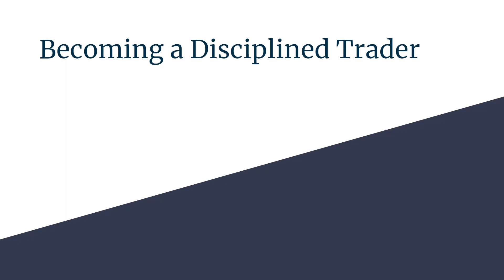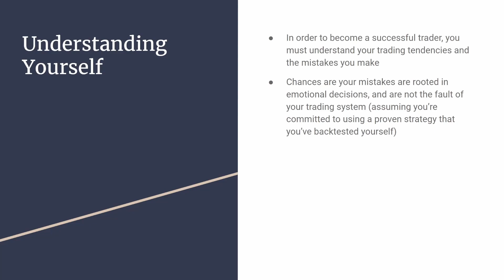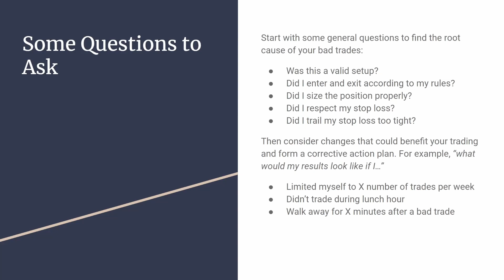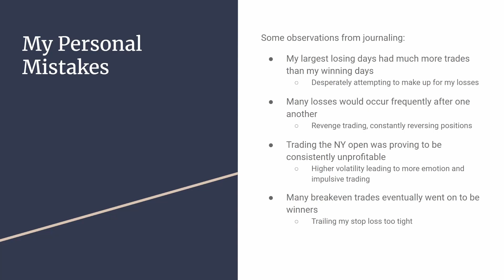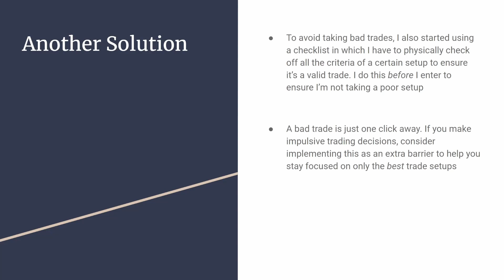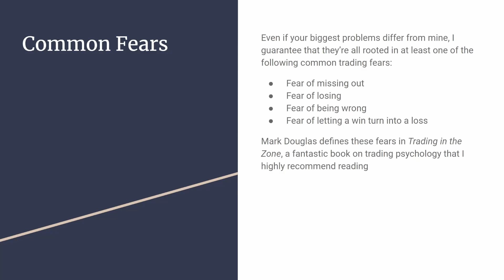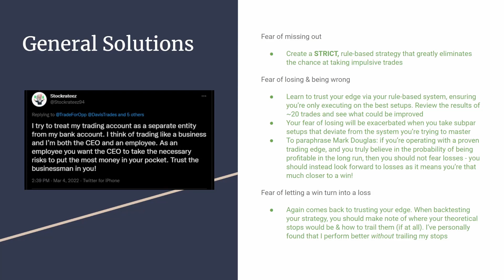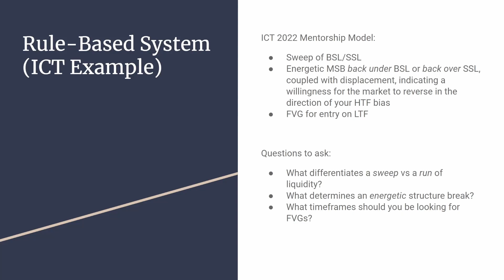Common Fears - Disciplined Trading Ep. 1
Examining the fears that overcomplicate our trading and why it's important to understand your own tendencies so that you may identify (and ultimately address) the core fears that obstruct your own trading success.

Mentioned in this video - "Trading in the Zone" by Mark Douglas

0:00 Intro
0:41 Why do we Overcomplicate Trading?
2:03 Understanding Yourself
3:08 Journaling
4:41 Some Questions to Ask
6:18 My Personal Mistakes
7:32 My Personal Solutions
9:48 Another Solution
10:50 Common Fears
11:15 My Fears, Based on My Mistakes
11:42 General Solutions
16:04 Rule-Based System (ICT Example)